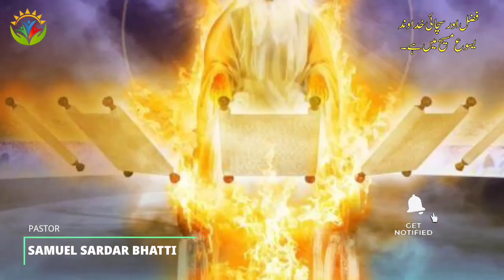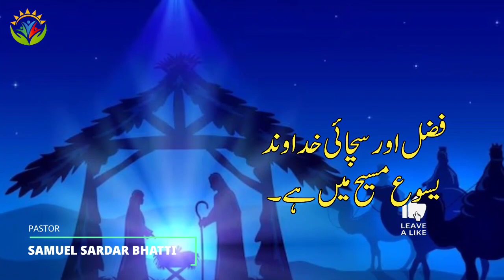Grace and Truch Is Lord Jesus Christ | By Pastor Samuel Sardar Bhatti